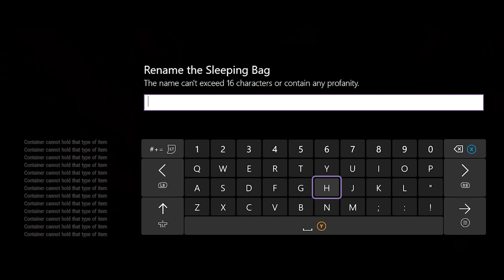The Lucky Ones - Rust Console Edition (Part 2/2)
Unowho2 joins me as we have a laugh, make some plays, and get addicted to gambling at Bandit Camp on Rust Console. This is the second episode of two following - A Solo Beginning - link to that video is below!